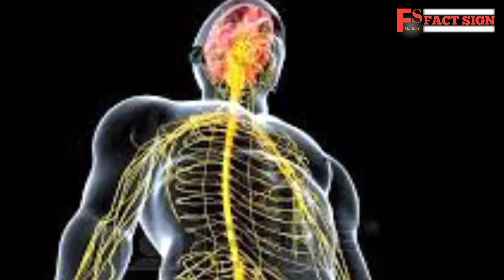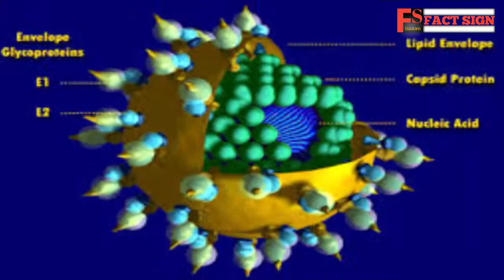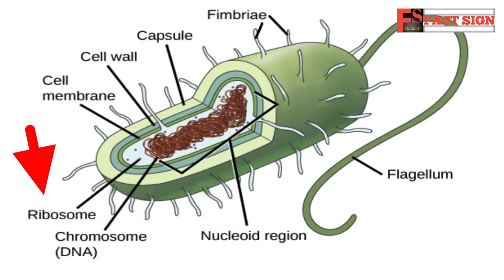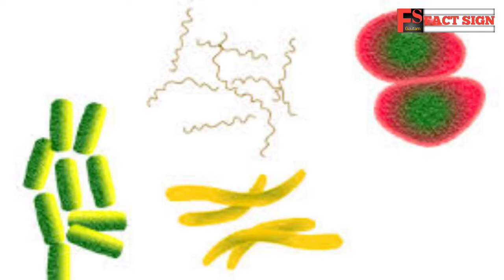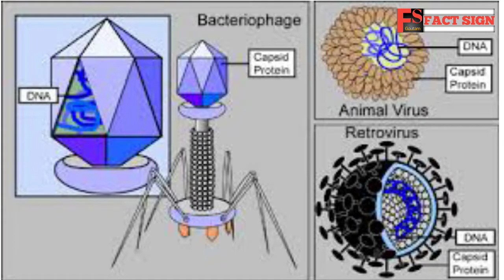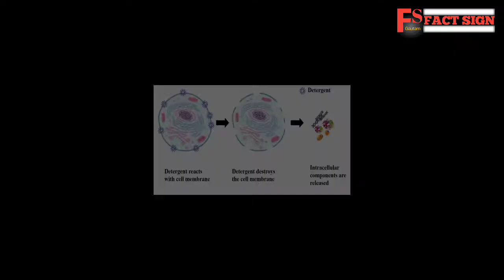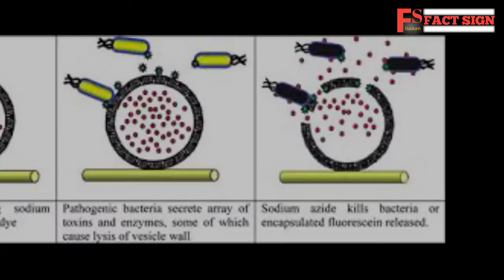Oldest living Bacteria in the world ! Soap OR Liquid soap coronavirus को कैसे kill करता है ! BFP-2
Hello Dosto,
    I am Gautam

 :::::: About this video ::::::

Aaj Mai aaplogo ko iss video me kuchh bacteria ke interesting facts ke baare me btanyenge ki realy me bacteria kitne millions years tk live kr skta hai or what is the oldest living bacteria in the world and total no. Of bacteria on the earth और  soap se lagatar ✋ hath dhone se virus or bacteria kyu dead ho jata hai or virus ki formation kaise hoti hai ye kaise khud ko regenerate krta hai or jb virus human ko infect krta hai to human ki body ke under kya process hoti hai and human sick kyu ho jata hai OR sath hi virus host cell / antibodies ko kaise hijack krke uske upr kbjaa kr leta hai OR human ki body me uss times kya changes aati hai OR hm iss bacteria / Virus se kaise bch skte hai. if you want to learn complete knowledge Then watch this video till the end with carefully.

Queries Solved :-

1. what is virus.
2. types of virus.
3. how virus infect any person.
4. Total no. Of bacteria and virus in the world.
5. oldest bacteria in the world.
6. Name oldest bacteria.
7. Why viruses kills due to wash hands with soap at 20 second.
8. Soap se viruses kaise kyu mr jata hai.
9. virus kaise jinda rahta hai.
10. environment me viruses or bacteria khud ko kaise regenerate krta hai.
11. Virus kaise jinda rahta hai.
12. Virus formation.
13. Viruses or bacteria ki body structure
14. Virus OR bacteria kis chemical elements se banta hai.
.ONE DAY WE WILL VICTORY OVER THE COVID-19.

#  RESPECT ALL THE CORONA WARRIORS BY HEART AND PRAY FROM GOD TO REMAINING HE/SHE IN SAFE AND HEALTHY CONDITIONS 🙏🙏🙏🙏 .

““This YouTube channel “ FactSign ” is only for interesting and fabulous Facts and the Reality of mysterious life in the world.
This is only made for education purpose, if you will updated with me then you can learn more interesting and awesome facts.””
.Official gmail 🆔 .

Short video clips used by me

Recording app used by me.

Audio editor app

Videos editor app